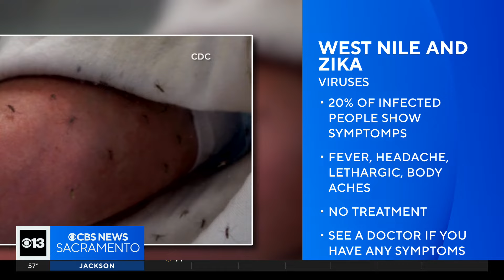Officials warn of surge in summer mosquitoes in Sacramento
More mosquitos are making their way into the Sacramento region, and experts warn a summer surge of the insects could be dangerous.